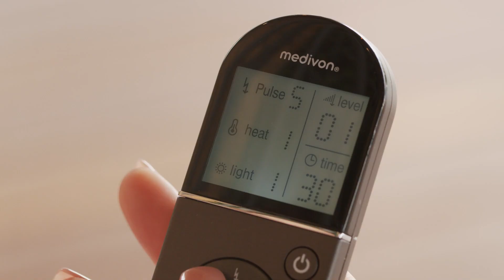Certyfikowany masażer szyi i karku Smart EMS Medivon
- masaż pneumatyczny: masaż uciskowy punktów akupunkturowych w okolicy oczu poprzez technologię Air Pressure
- masaż wibracyjny: symulujący uderzenia, Shiatsu i inne tradycyjne techniki masażu
- gorący kompres: wzrost temperatury przyspiesza krążenie krwi przynosząc ulgę i odprężenie
- wysoki komfort
- odprężenie zmęczonych oczu, redukcja obrzęków
- kompaktowy, modny design
- redukuje napięcie mięśniowe
- relaksująca muzyka, możliwość wgrania własnych utworów
- 5 trybów pracy
- wbudowana bateria, zdejmowany materiał